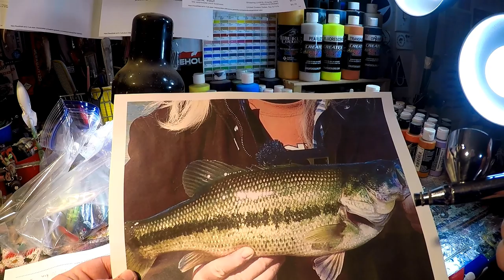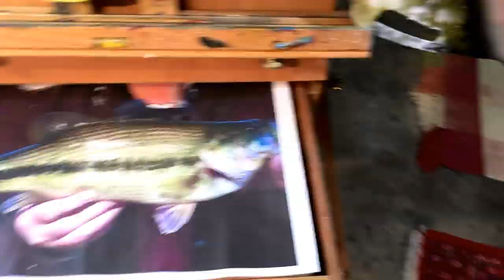JBCo. Art Vlog Series: "Big Bass Speed Paint" (Jan 28 2019)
Let's turn 4 hours into 4 MINUTES. I got this awesome piece of metal from CJ for Christmas, and I've been dying to do something with it. Today was the day! This video is intentionally de-monetized so I coulf slide in some cool jams.
VanHalen: Little Guitars
Nickleback: See You At The Show

Respirators:
3M (Large)
3M (Small)